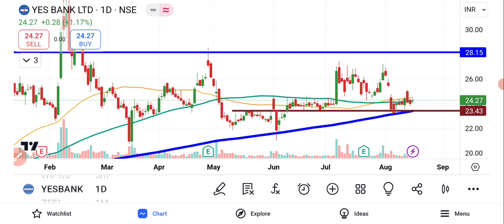YES Bank Share Latest News | Yes Bank Share Analysis | Share Market Latest News